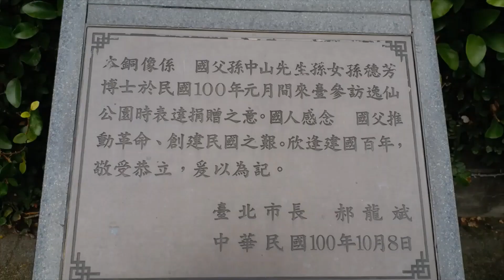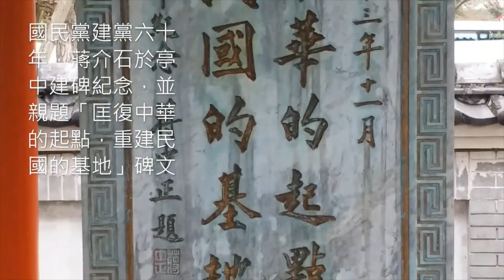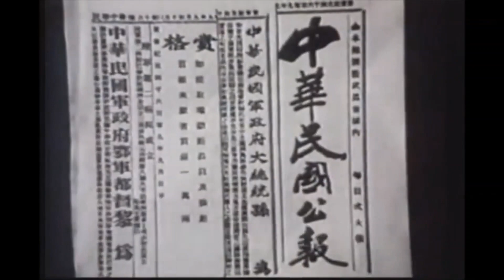作文範例:自立自強